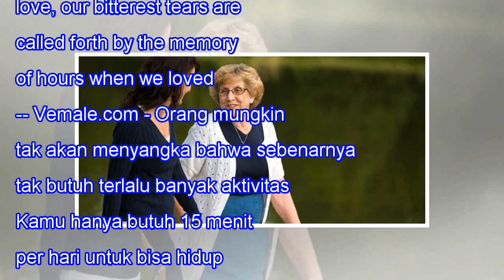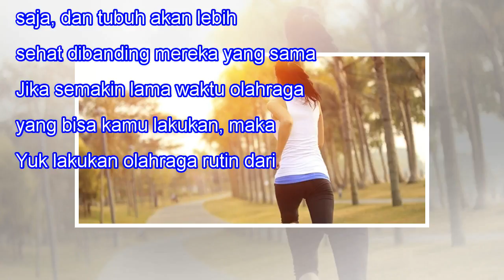Olahraga 15 Menit Saja Dalam Sehari, Umurmu Bisa Lebih Panjang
Olahraga 15 Menit Saja Dalam Sehari, Umurmu Bisa Lebih Panjang When we lose one we love, our bitterest tears are called forth by the memory of hours when we loved not enough. -- Vemale.com - Orang mungkin tak akan menyangka bahwa sebenarnya tak butuh terlalu banyak aktivitas fisik untuk memperpanjan...